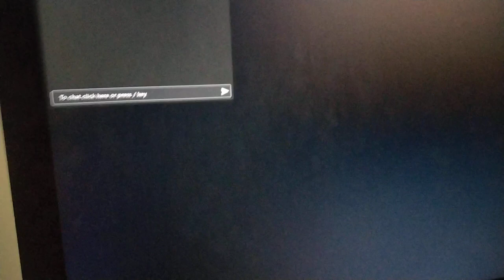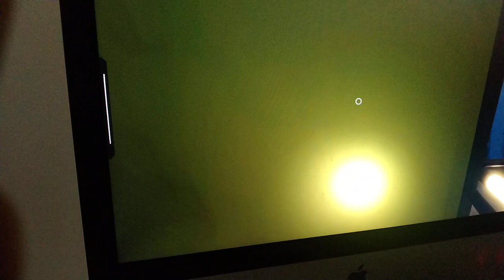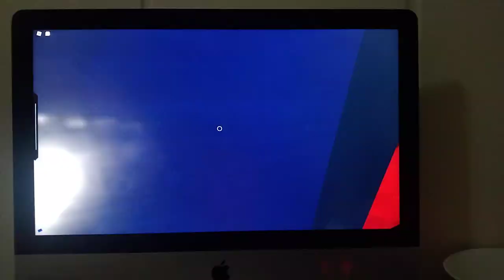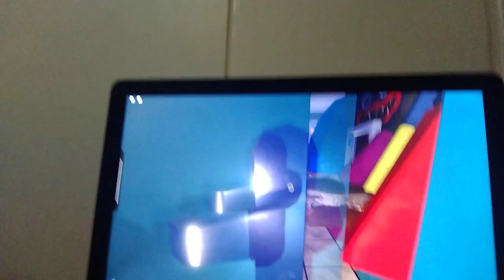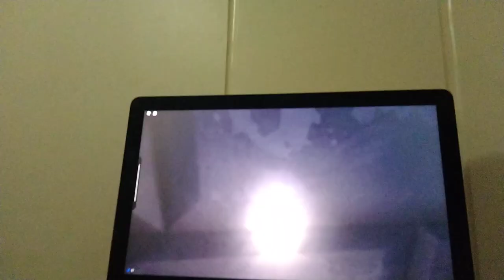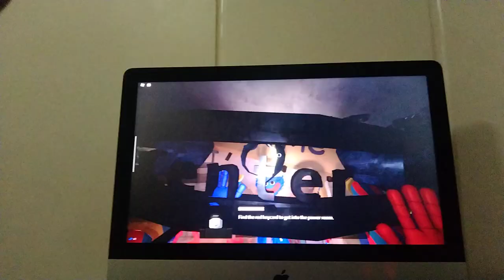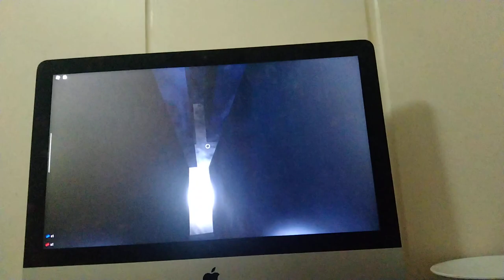Poppy Playtime (chapter 1 Demo Part 1)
Poppy playtime (chapter 1 Demo ) was a blast and fun